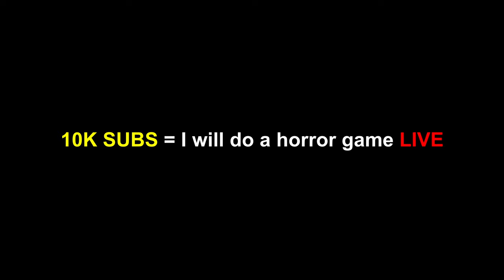I answered your questions ...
You guys voted for an ASK ME ANYTHING vide so here it is! I answer to all of your questions whether it's gaming related or on a more eprsonal level.

Whether you were here before the farlight 84 days, during or after I really appreciate all of the support.

00:00 - Intro
00:33 - Gaming Related Questions
15:25 - Personal Related Questions
20:56 - Setup Tour